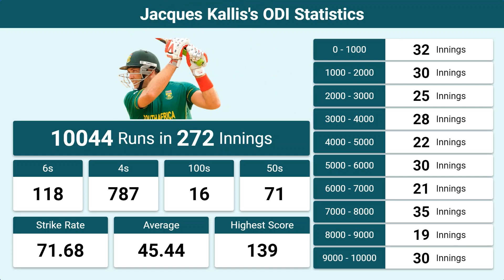Jacques Kallis's ODI Batting Statistics